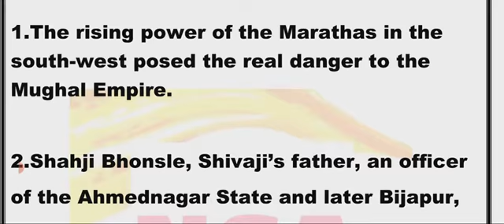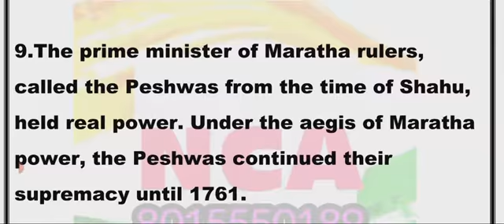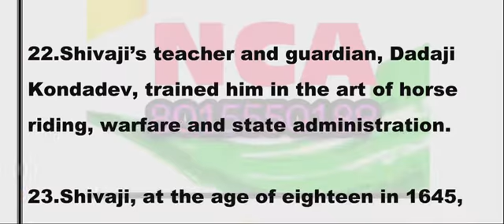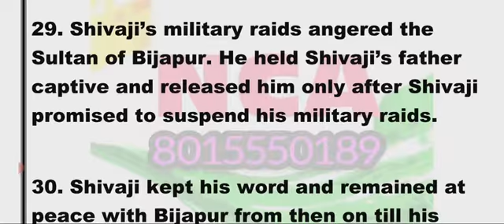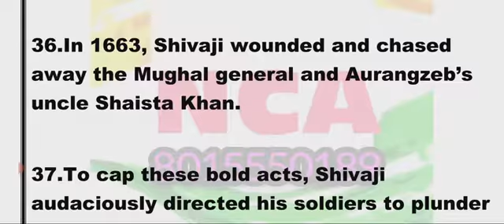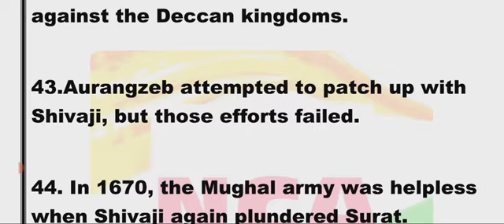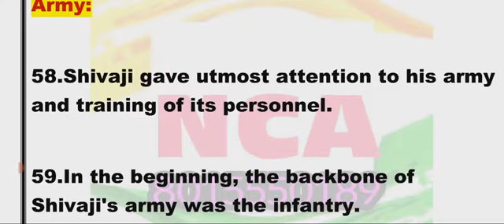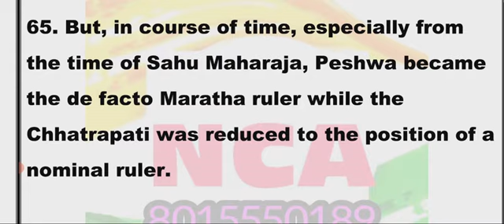Marathas|history|English medium| Video Online classes|Tnpsc|one linear|Part-1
முழு பயிற்சி தொகுப்பை பெற்றிட 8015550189 எண்ணிற்கு டெலிகிராம் செய்யவும்

🌟NCA FREE ZOOM ONLINE CLASSES FOR TNPSC, SI, PC, SSC, UPSC, TET, TRB, RRB, CJ APP AND OTHER LEGAL EXAMS

TNPSC ZOOM ONLINE CLASSES FOR BOTH TAMIL & ENGLISH MEDIUM